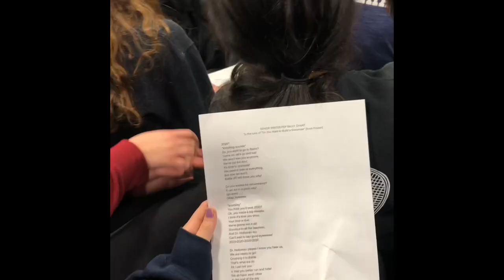Winter Pep Rally 2020 | Great Neck North High School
Enjoy an insider look into Great Neck North High’s first ever WINTER Pep Rally and Spirit Week.

Visit gnnguidepost.org for more intriguing content on what’s going on around the school.

Video by Nora Monasheri, Shayla Bakhshi, and Brenner Yellis.